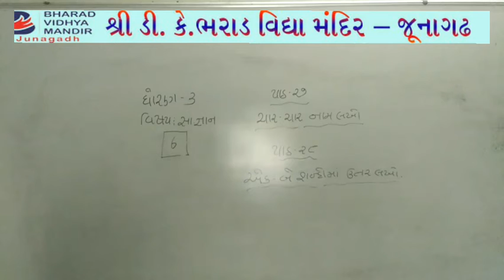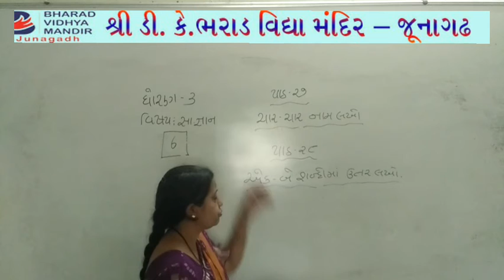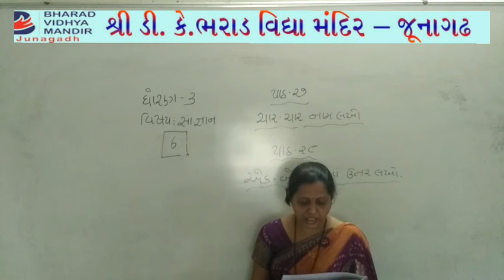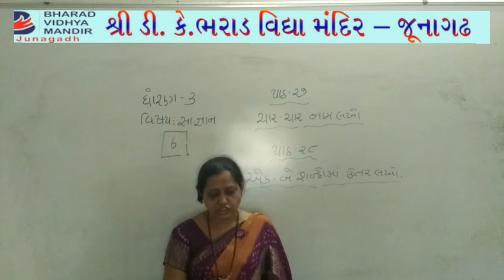ધોરણ-3 (વિષય-સા.જ્ઞાન (પાઠ-27,28)પાર્ટ-6) ભરાડ વિદ્યામંદિર-જૂનાગઢ,તા.13-5-21